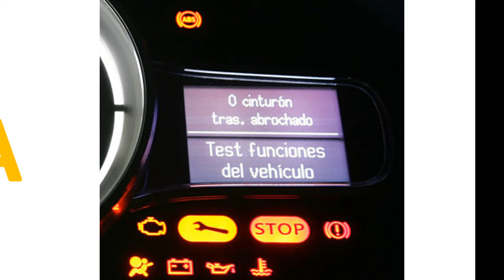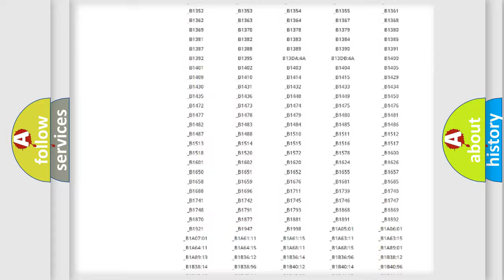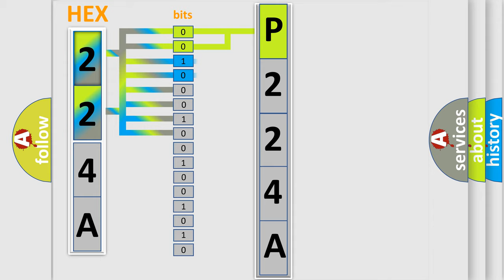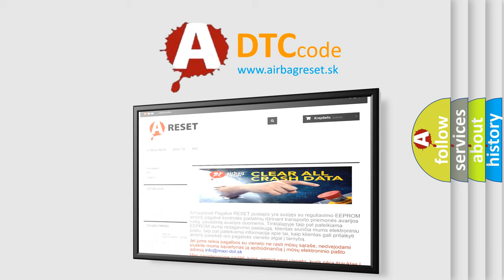DTC Jeep P224A Short Explanation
Contents:
0:21 Basic DTC analysis according to OBD2 protocol standard.
1:48 Insight into programming
2:58 A diagnostically understandable description of the Diagnostic Trouble Code
3:05 Basic error definition

Make
Jeep
Code
P224A
Definition
Vehicle Communication Bus C
Cause
This DTC sets when the PCM detects a short to voltage,  ground or open in the LIN